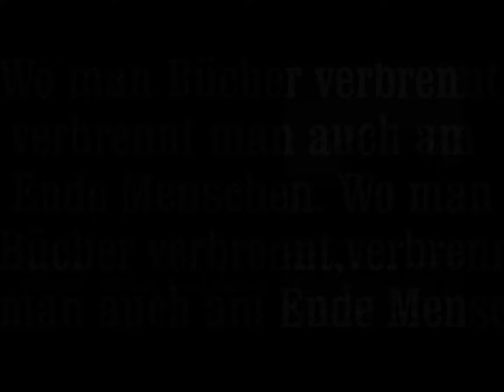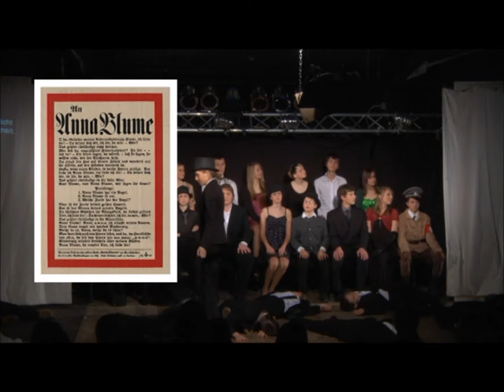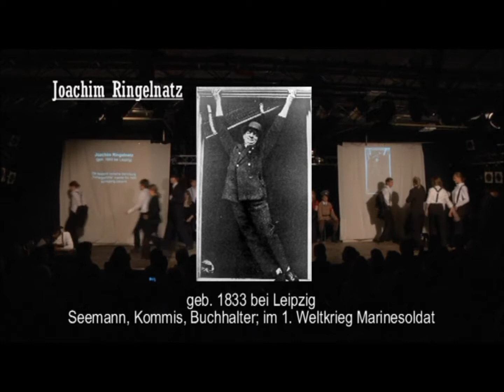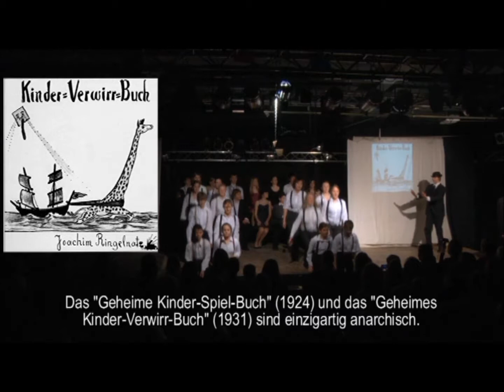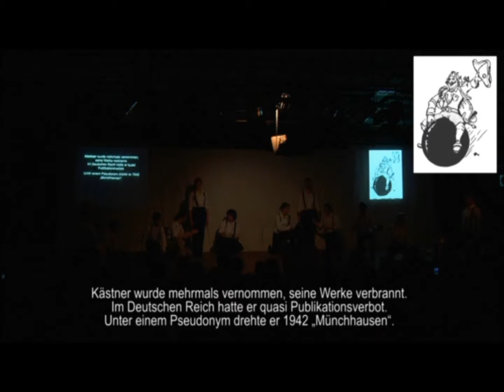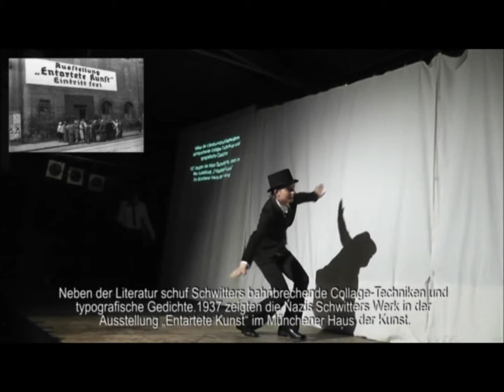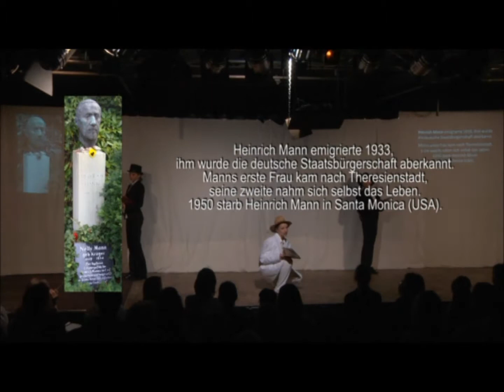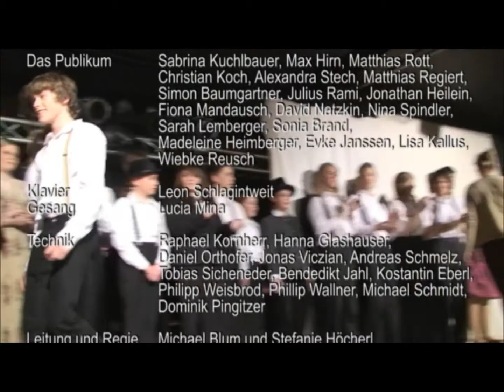Wo man Bücher verbrennt, verbrennt man auch am Ende Menschen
Aufgeführt vom 15. Februar 2011 in Unterschleißheim.